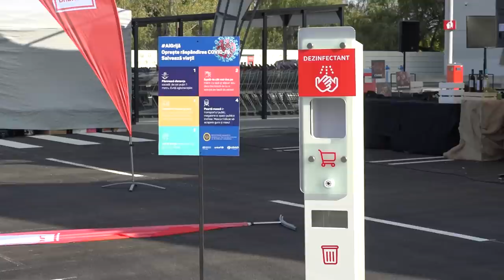Renato Usatîi a participat la deschiderea magazinului Kaufland din municipiul Bălți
Renato Usatîi: Deschiderea magazinului Kaufland în Bălți este o confirmare că municipiul nostru devine tot mai atractiv pentru investitori. Președintele Partidului Politic ,,Partidul Nostru’’, Renato Usatîi, a participat astăzi la Bălți, la deschiderea primului magazin Kaufland construit în afara Chișinăului. În discursul de inaugurare, Renato Usatîi a vorbit despre locurile de muncă create pentru bălțeni prin această investiție, dar și despre potențialul tot mai mare de dezvoltare a municipiului.

Председатель «Нашей Партии» Ренато Усатый принял участие в открытии магазина Kaufland в Бельцах, который стал первым построенным торговым центром этой сети, расположенным за чертой Кишинева. В своем выступлении на официальной церемонии Ренато Усатый затронул тему создания рабочих мест для жителей Бельц в рамках этого инвестиционного проекта, а также отметил растущий потенциал развития муниципия.